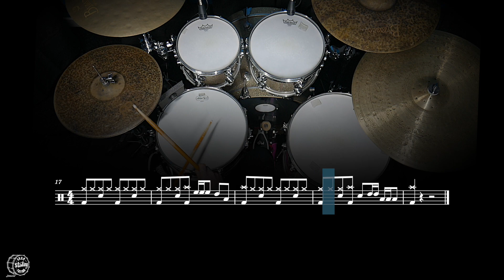The Weight - Drumless Track With Notation (Trinity Grade 1)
Backing track and notation of the song “The Weight ” by The Band as found in the Trinity Rock & Pop Drum syllabus.

Please note that the song structure and drum kit part for Trinity Rock & Pop may differ from the original song. Each video features animated notation of the drum part as well as live drums captured from a birds eye view to help you see how each song is played.

Thanks so much for checking out the video it is massively appreciated.